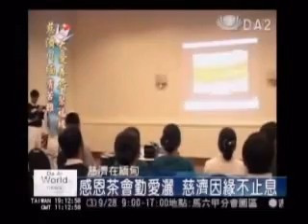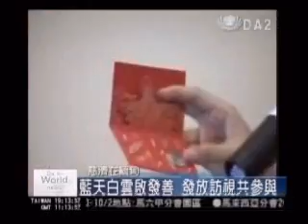20080828 緬甸感恩茶會勤愛灑 慈濟因緣不止息